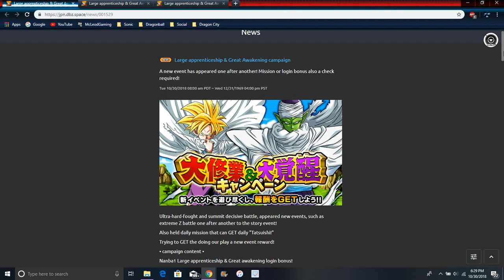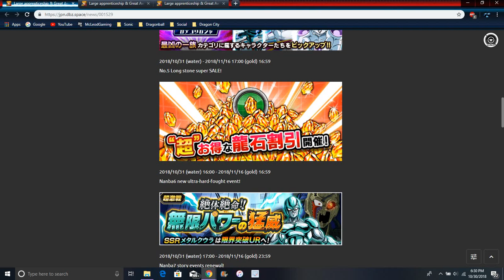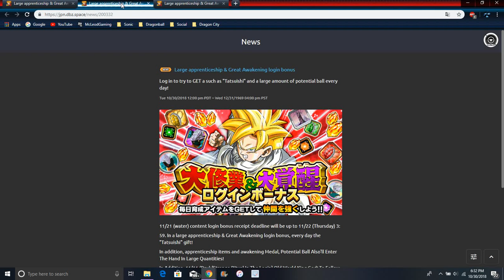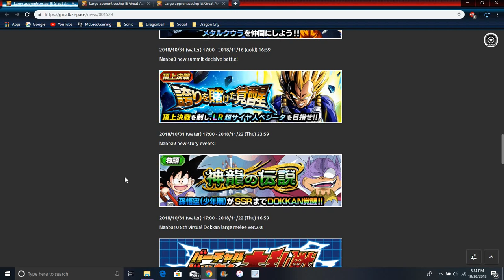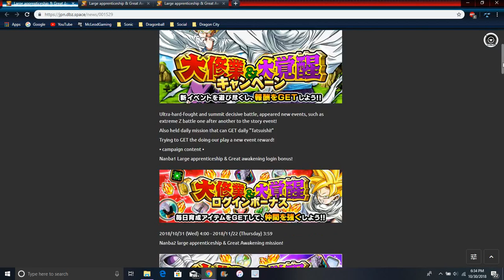New Great Awakening Campagin , EZA TEQ Beerus , LR Super Vegeta & More All Info DBZ Dokkan Battle